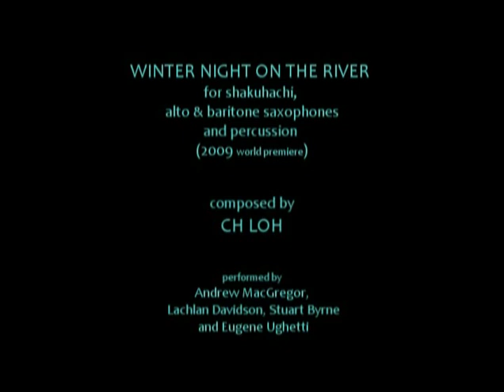Melbourne Composers League Spring Concert - Loh, Winter Night On The River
Excerpts of the Melbourne Composers League Spring Concert 2009 featuring Australian and Malaysian new music. featuring Loh's work for alto and baritone saxophones and percussion.